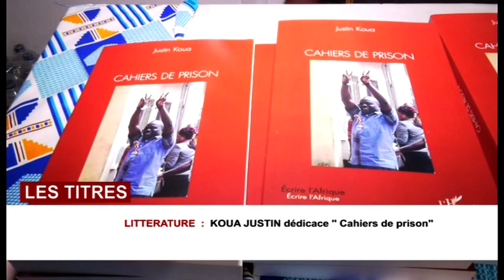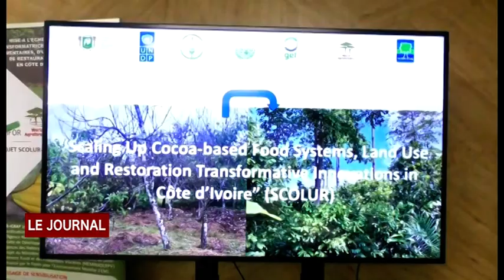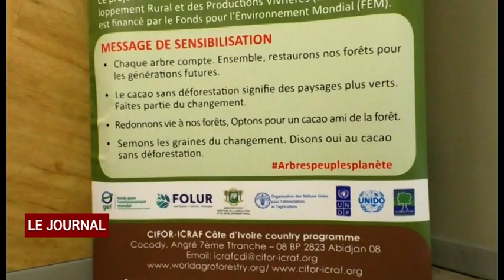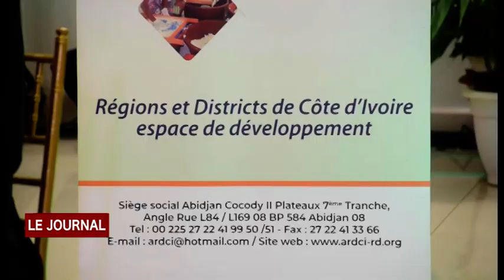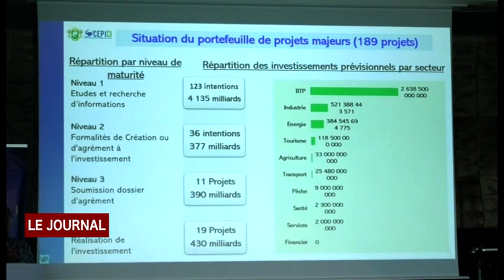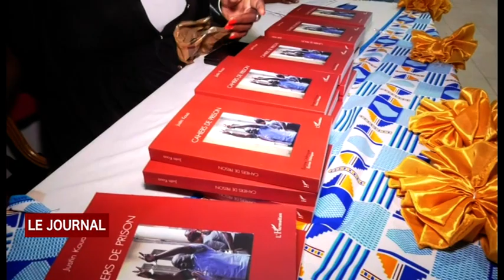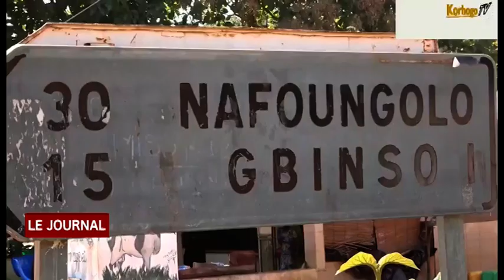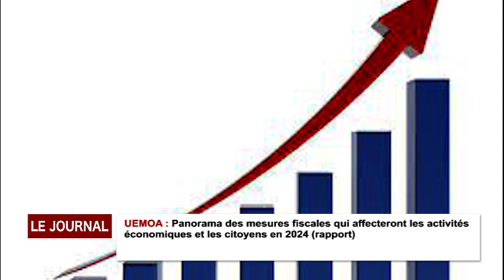JT DU SAMEDI 24 02 2024